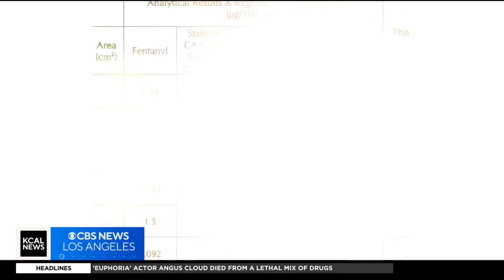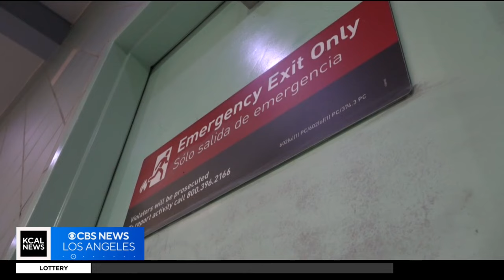KCAL News investigation prompts Metro board to make safety changes at stations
A KCAL News investigation, which revealed dangerous and toxic conditions at several Metro stations across Los Angeles County, where potentially deadly traces of drugs were found left behind, has prompted the Metro board to pass a mandate requiring cleaning and disinfecting to promote the safety of travelers. David Goldstein reports.